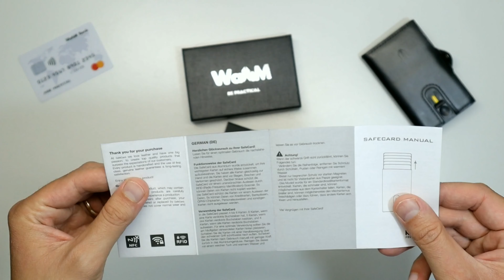Carteira Compacta PORTA CARTÕES ✅ WalliM Minify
Já conheces a Wallim Minify? Um carteira compacta ao máximo! Um carteira porta cartões, à qual podes juntar um Wallpocket ou Wallastic. Se estás à procura de uma carteira compacta, a WalliM Minify é indicada para ti. Para além disso, o teu dinheiro fica seguro com esta carteira RFID blocking. Todos os cartões ficam "bloqueados" para pagamentos contactless.É uma carteira porta cartões, pop up, antifurto, minimalista, que vai tornar a tua vida mais prática!

🔔 Activa o SINO para ALERTA de NOVO vídeo
👍 Dá LIKE!